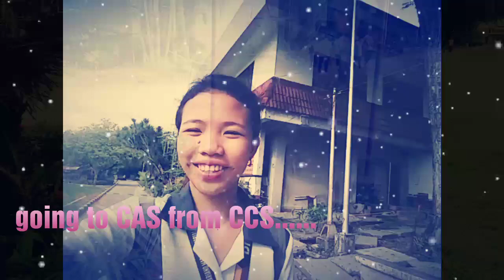INTRODUCING DMMMSU-SLUC (first vlog)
This video will help you be familiariaze with Don Mariano Marcos Memorial State University.